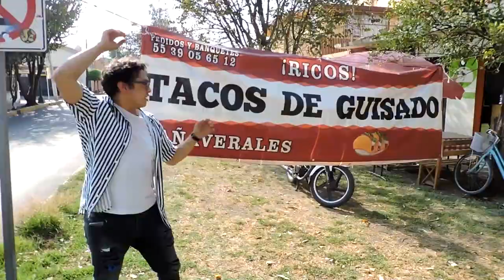Los míticos tacos [EP-1] Tacos de guisado 😋🌮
Hola chicos y chicas, les comparto un poco de mi conocimiento culinario, espero y disfruten el vídeo.